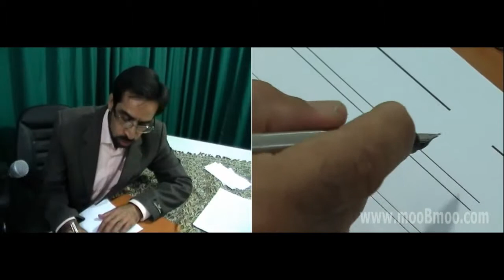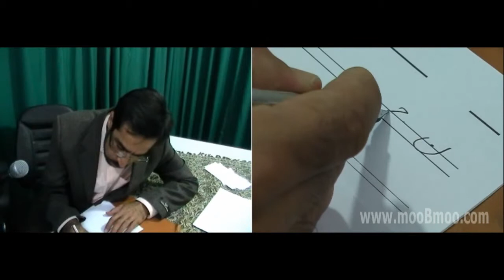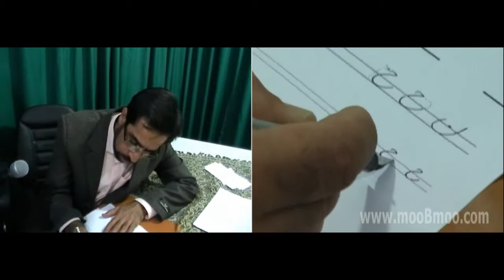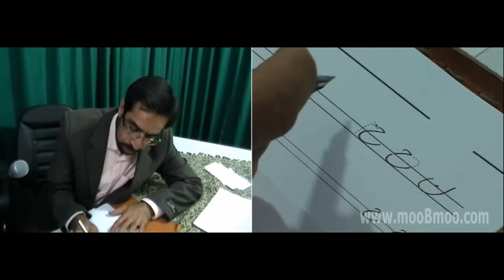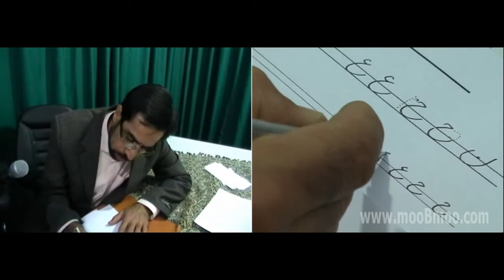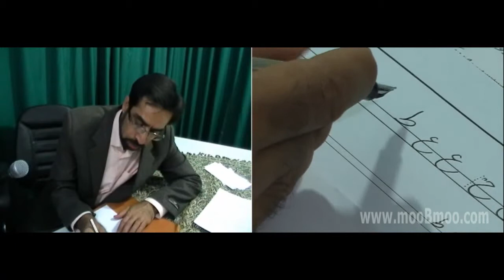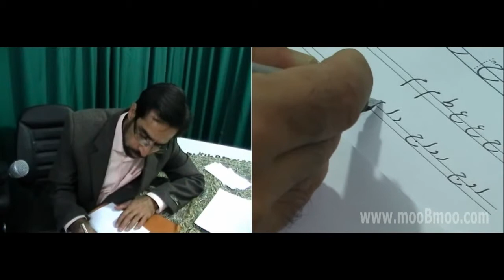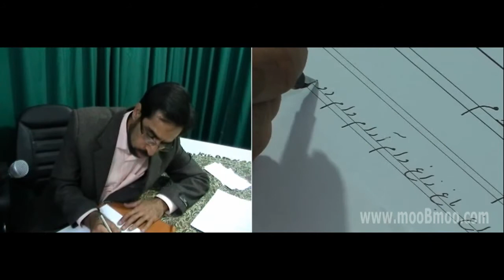درس پنجم آموزش خط تحریری